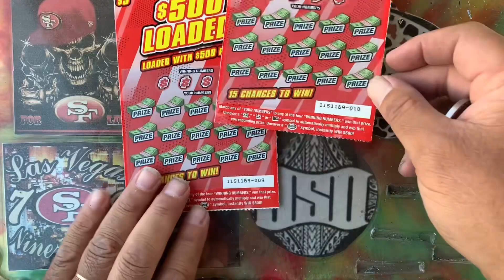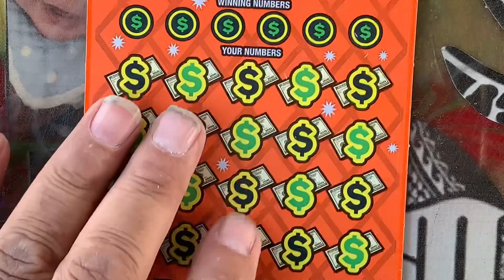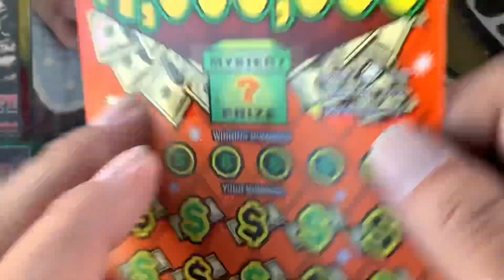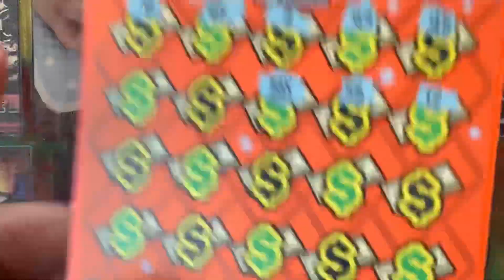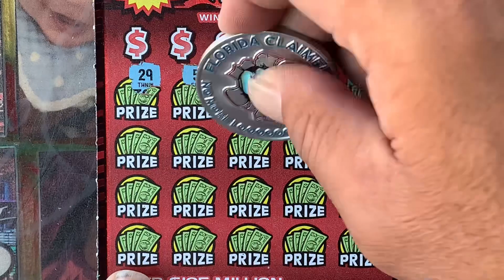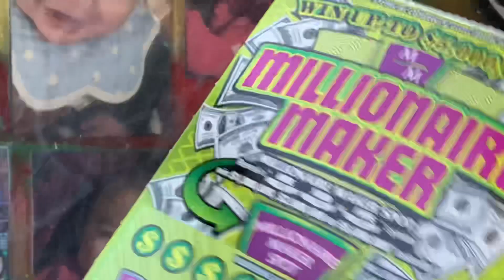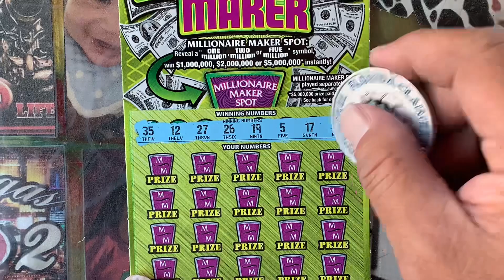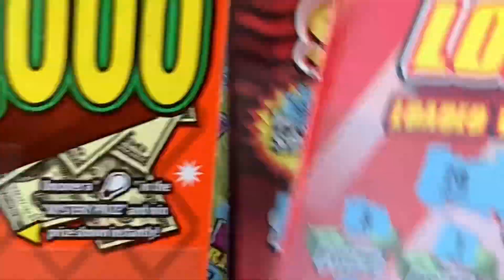💥🚀 ONLY TAKES ONE TICKET!!!💥🚀 $50 CALIFORNIA MIX!!! 💥🚀